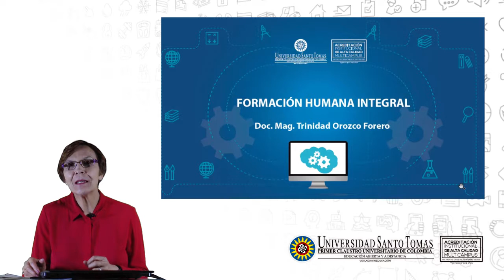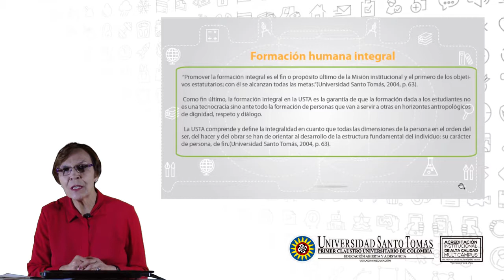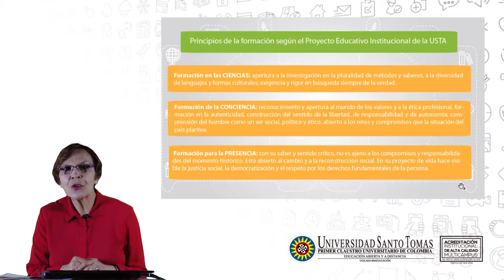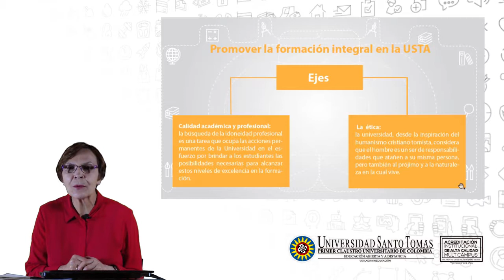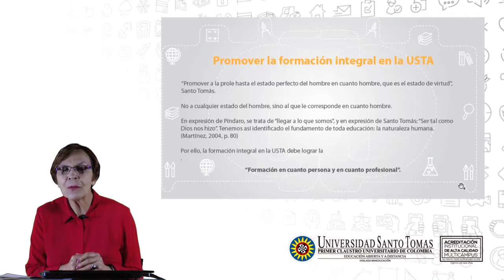Formación humana integral